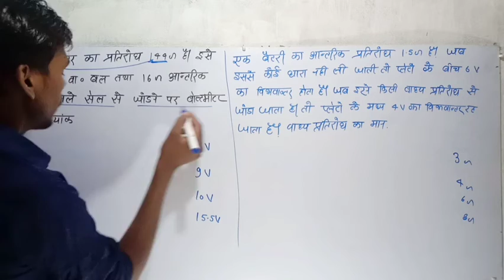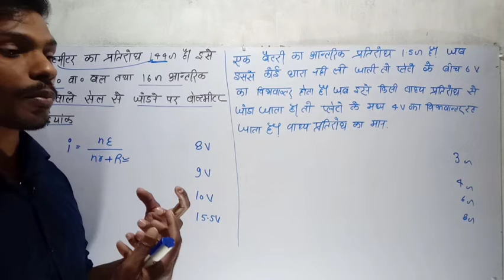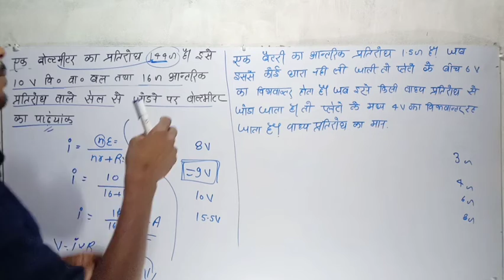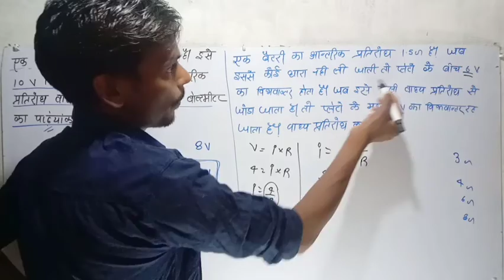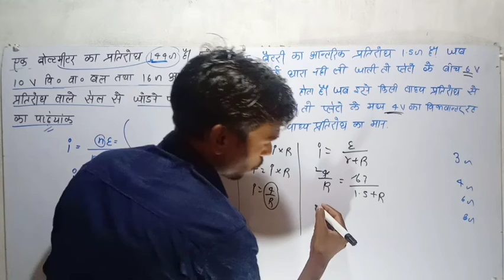विधुत (electric) | part -13 | IERT and polytechnic entrance exam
electric questions for all exams specially iert and polytechnic entrance exam